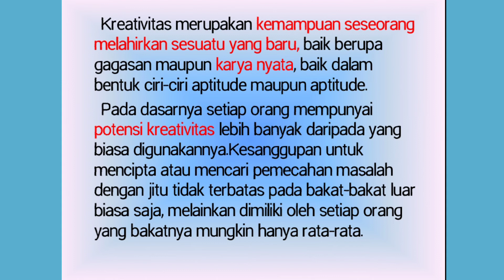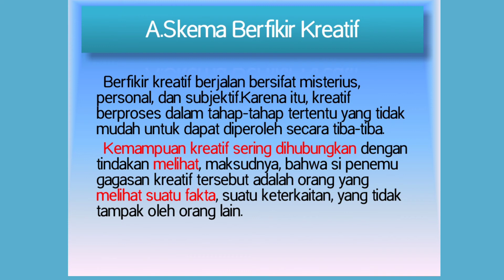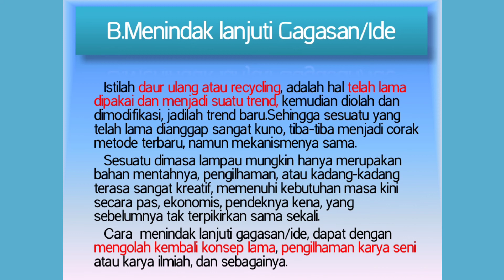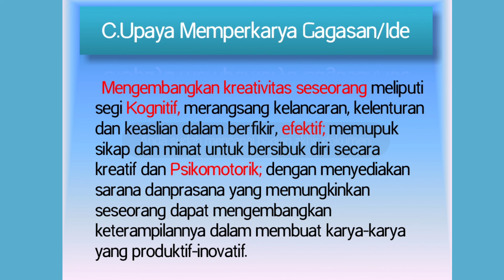BIMBINGAN KONSELING AKL XI - PERTEMUAN KE 9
OLEH : SULIHA KAMIL, S.Psi